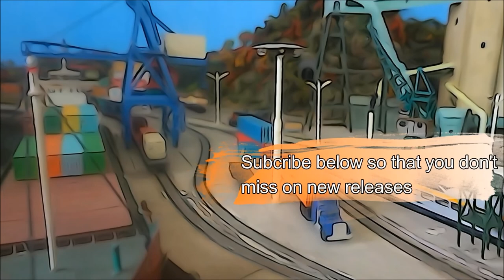Pirate Ship Diorama Part 2: Beach and Landscaping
In this 4 parts series, I take you through the journey of building a Pirate Ship Diorama using Mamoli's Blackbeard's Sloop wooden model ship. This is a continuation of the Blackbeard's Sloop construction project that you can find

In this part 2, I explain how I built the landscape - layer by layer. Using real stones and pebbles, sand and Liquitex Natural Sand Texture Gel. In this series you will see how to create the base of a sea/island landscape that can help you build realistic scenery on it. Real stones are used for rocks, real sand and acrylic sand texture gel are used for making beach sand.

The story of this diorama is set sometime in 1716 - early days of Edward Thatch's piracy career, before his name is written in the history as Blackbeard. Benjamin Hornigold has trusted him with a sloop for a few months, and just a day before the one set in this diorama, Edward has made his first catch on his own. However, he knew that a pirate's life is short and money can be a big security. He didn't waste time to take some of his very trusted men and set sail to an unknown, unnamed island in the middle of the Caribbean immediately. In this diorama you will see Edward Thatch, yet to become Blackbeard and his trusted mates hiding their first valuable plunder for the 'rainy day!'

Track Courtesy: Purple Planet Music